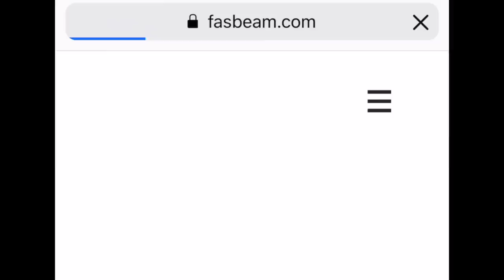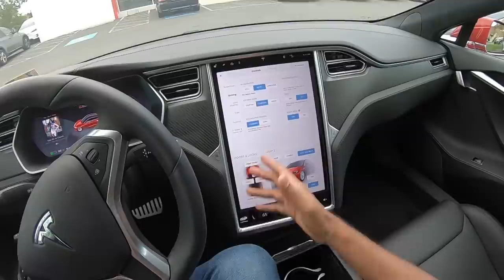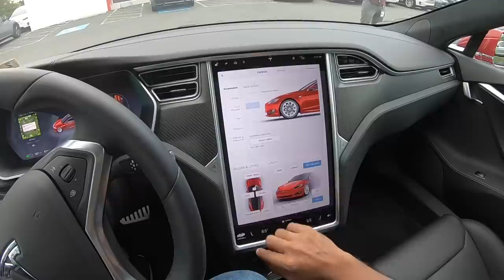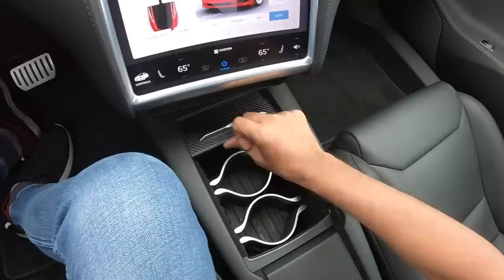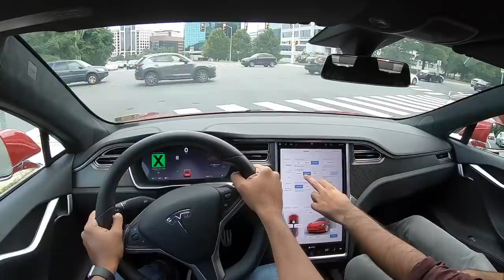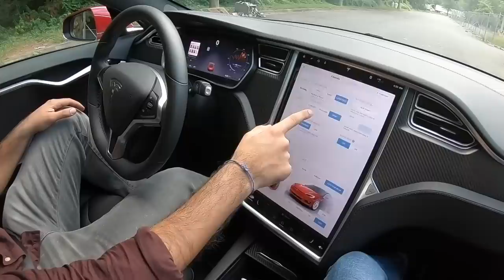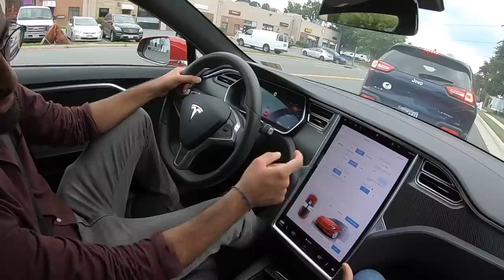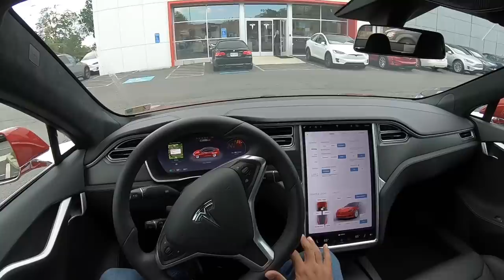Tesla Model S P100D - Truly Ludicrous | Faisal Khan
Here is the most detailed review of the Tesla Model S, I tell you everything about the design, interior, features, performance, ride, handling, braking, steering, price and of course give you a verdict on whether you should buy the Tesla Model S. This Tesla Model S review is a short drive one with a real-world perspective of the electric sedan from Tesla.